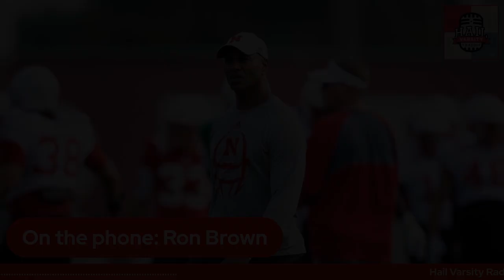In the Red | Hail Varsity Radio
Chris Schmidt and Elijah Herbel open this Thursday show by discussing how the NIL landscape has changed over the past calendar year. Brandon Vogel joins to continue that conversation as well as to discuss how Nebraska can use its NIL resources moving forward. Later, Gary Barnett checks in to discuss a wide range of topics including Nebraska-Colorado ticket prices, Coach Prime's new truck, and conference realignment, before Coach Ron Brown joins for an extended chat to discuss Matt Rhule's first spring at Nebraska as well as Nebraska's recruiting strategy moving forward.

An Exclusive Offer For Hail Varsity Radio Show Podcast Listeners!

Get your subscription to Hail Varsity at a discount!

00:00 - How the NIL landscape is changing
16:30 - Brandon Vogel
29:24 - What would you ask Big Ten coaches?
42:24 - Gary Barnett
58:48 - Ron Brown